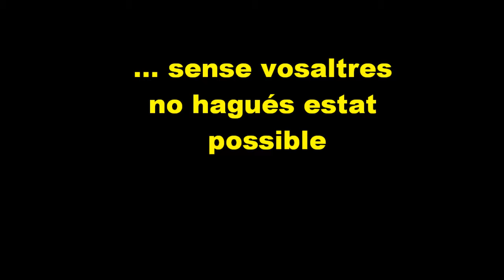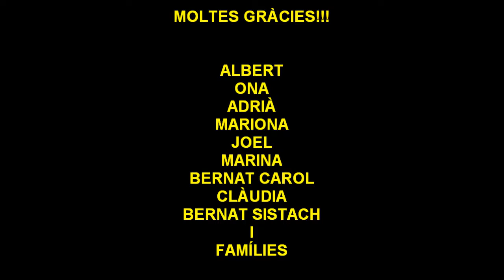Video prebe B 2011 2013